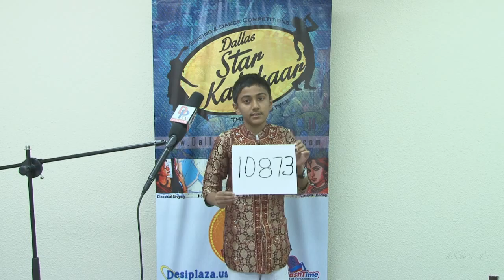Promo DSK - Prelims Videos - Registration No - 10873